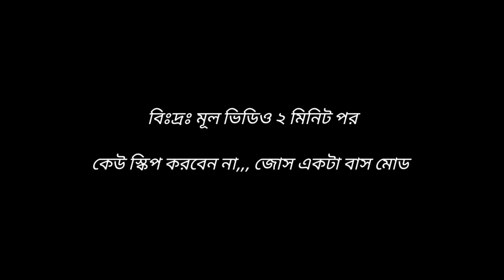বাংলাদেশের সেরা হিনো ওয়ান জে বাস মোড || Review Hino Ak 1J Sakura Prime Bus Mod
Credit part:-
Author & Creator - Gazi Tanvir Ahmed Convert - Gazi Tanvir Ahmed
Ets2 Body Model - Rs Iqbal

👉👉 মোড টি পেতে নিচের টেক্সট গুলা পড়ুন এবং সে মোতাবেক কাজ করলেই পেয়ে যাবেন এই অসাধারণ মোড টি 🫣☺️☺️☺️

আপনাদের সামনে যে মডটি রিভিউ দেয়া হয়েছে এটির কাজ এখন চলমান রয়েছে😍
খুব শীগ্রই আপনাদের মাঝে রিলিজ করে দেয়া হবে কাজ শেষ হলে।😇 মোডটির আকর্ষণ দিক হলো এর ভিতরের ক্যামেরা ভিউ 😍😍
👉ETS2 BD Gamerz চ্যানেলটির 1000 সাবস্ক্রাইব হতে আর মাত্র অল্প কিছু সাবস্ক্রাইব প্রয়োজন✌️ এত সুন্দর একটি মোড কেউ হাত ছাড়া করবেন না,, যত তারাতাড়ি সম্ভব সাবস্ক্রাইব করে ১০০০ সাবস্ক্রাইব কমপ্লিট করে মোড টি ফ্রী তে নিয়ে নিন🥰😍
ETS2 BD Gamerz এই চ্যানেল থেকে এই মডটি তৈরী করেছে।